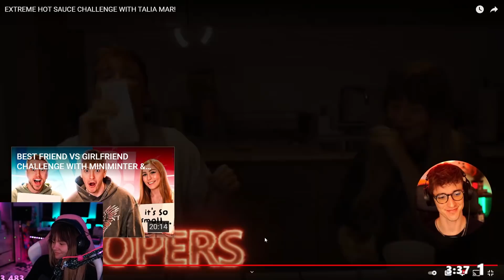We (not me) Nearly Died Doing This Challenge...